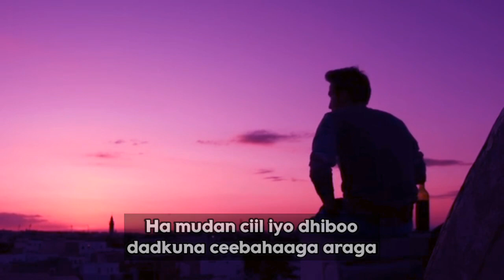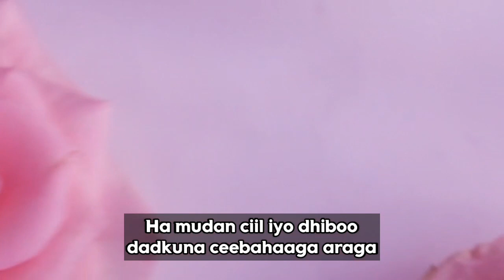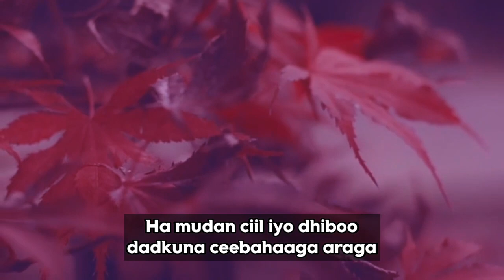ISKALAAJI || BILAA MUSIC || NAFYAHAY || 2021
SOOMAALI VOCAL WAXAAD KA HELAYSAA HEESIHII HORE KUWI DHEXE IYO  HEESAHA UGU DANBEEYA OO BILAA MUSIC WAXAAD KALE OO SOO DALBAN KARTAA HEESTA AAD UGU JECESHAHAY IN BILAA MUSIC LAGA DHIGO .

SU'AALAHA UGU BADAN EE LA I WAYDIIYO :

SIDEE MUUSIGA UGA SAARTAA ?

WAXAAN ISTICMAALAA BARNAAMIJKA AUDACITY WAXA UUNA KU SHAQEEYAA COMPUTER MALAHA TALEEFANKA GACANTU.

XAGEE KAALA SOO XIDHIIDHNAA ?
WAXAAD IGALA SOO XADHIIDHAA HALKAN

HEES HEBLA OO BILAA MUSIC AH NOO SOO SAMEE ?

INTA AADAN I WAYDIIN HALKAN KA BAADH HEESTA AAD RABTO

 HADII AYSAN KU JIRIN COMMENT KU SOO QOR AMA IGALA SOO XADHIIDH INSTAGRAMKA

Kiin Jama Ka soomay bilaa music

Gulled simba dugsiiya bilaa music

Ismacil aarka maxay dantu ciishay wiiloo

Nimcaan hilaac Karaystay bukaanadii

Gulled simba Jamila bilaa music

Suldaan seeraar Ha ila daadegin

Suldaan seeraar 275 bilaa music

Qamar suugaani farxadaad udhibtootay

Iskalaaji dhawr wajiile  bilaa music

Qamar suugaani Badaan kaaga dhigi lahaa

Khaalid kaamil Laaskii biyaha bilaa music

Gulled simba Marla'arag bilaa music

Maslax mideeye horay u soco bilaa music

Muuqaalka like saar 👍

Halkan nagalasoo xidhiidh

𝐖𝐚𝐱𝐚𝐚 𝐝𝐢𝐲𝐚𝐚𝐫𝐚 𝐡𝐞𝐞𝐬𝐡𝐚𝐧 𝐨𝐨 𝐛𝐢𝐥𝐚𝐚 𝐦𝐮𝐬𝐢𝐜 𝐚𝐡

music bilaa cod ah music bilaa cod
music bilaa hees hees bilaa music ah
heeso bilaa music ah hees bilaa music ah
dhaanto bilaa music ah hees bilaa music jaceyl ah
cod bilaa music ah heeso bilaa music ah 2018
hees bilaa music ah nimcaan heeso bilaa music ah 2019
dhaanto bilaa music heeso bilaa music 2020 iskalaaji bilaa music
nashiido bilaa music qasiido bilaa music
qasiido bilaa music ah hees bilaa music ah 2018
hees cusub 2021 heeso qoraal ah hees cusub